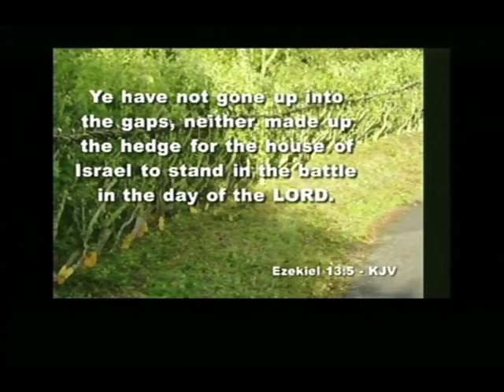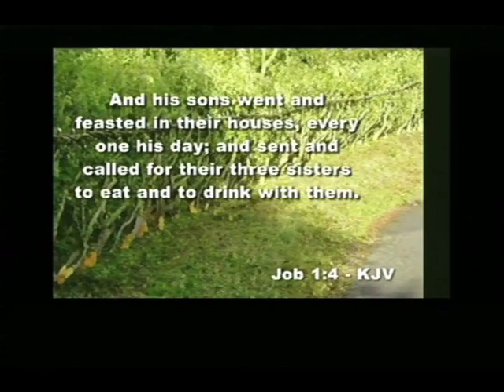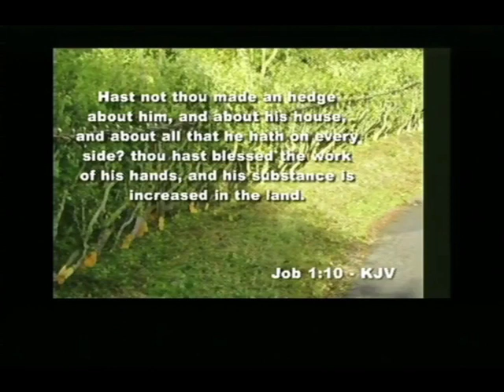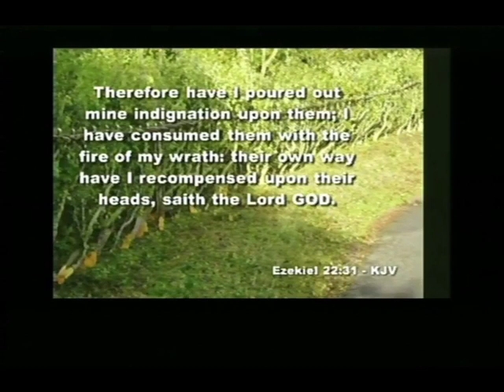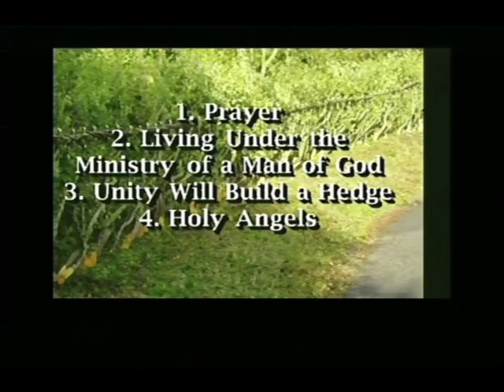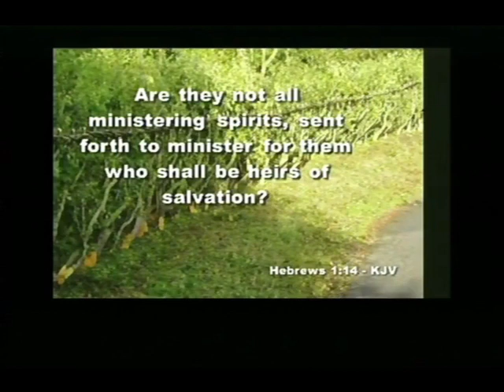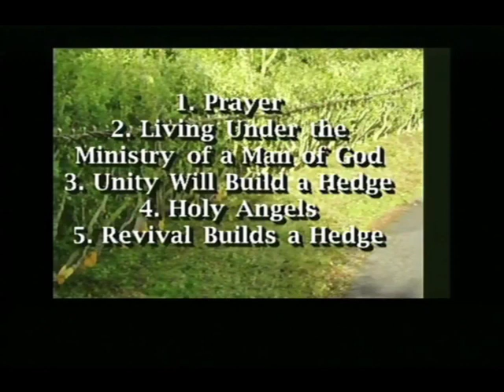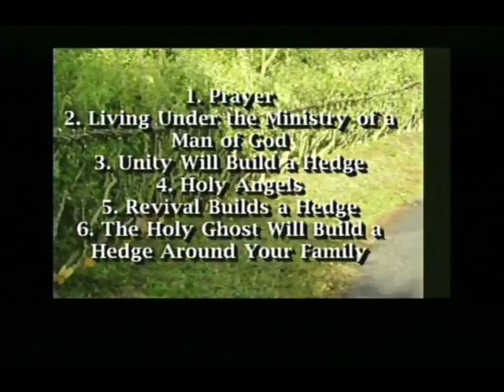Building A Hedge Around Your Family-(Sermon by Dr. Jerry R. Nelson-WPHC)